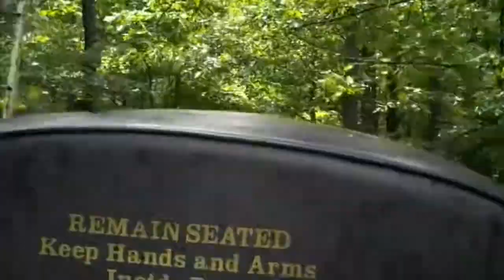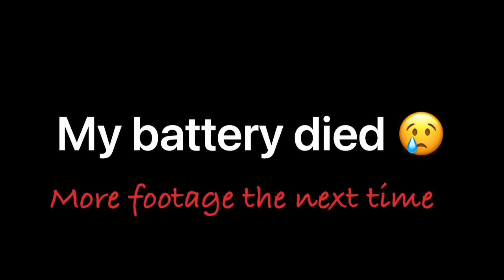Kings Dominion July 25, 2021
Noah & Julian Visit Kings Dominion July 25, 2021